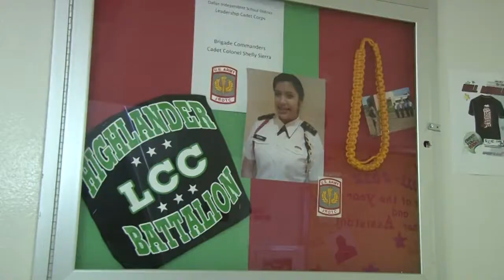School Zone Dallas Presents: Robert T. Hill MS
Robert T. Hill Middle School has an eighth grader who oversees more than 5,000 cadets in the Dallas ISD.
Check out this video and learn more about this outstanding student.